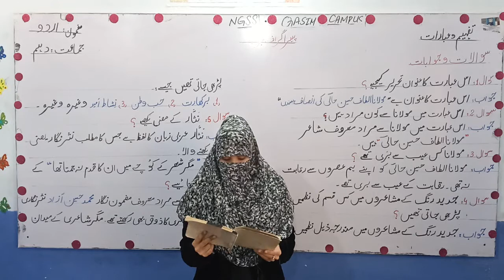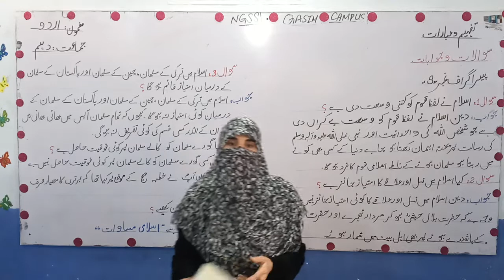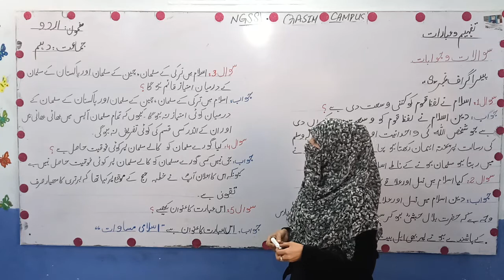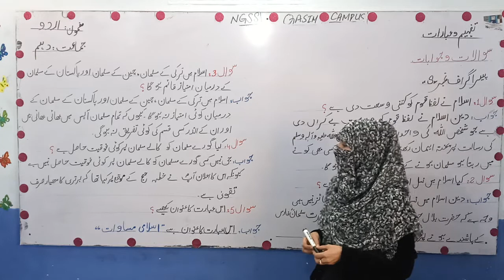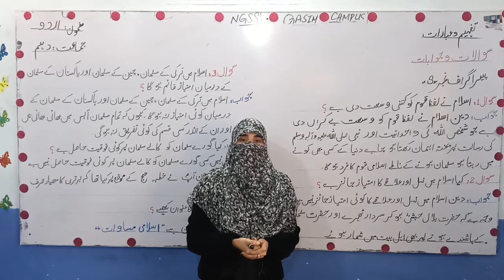10th Urdu Lecture 2